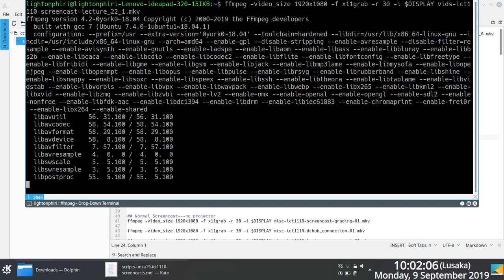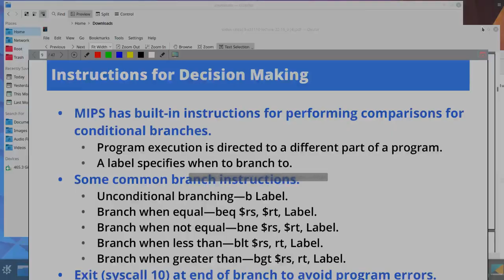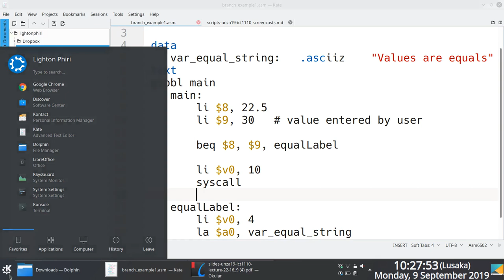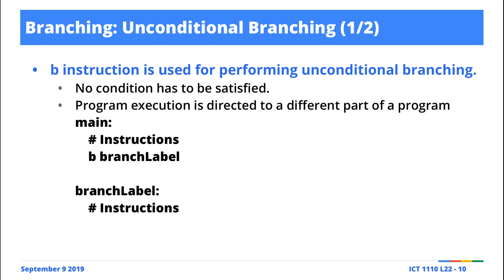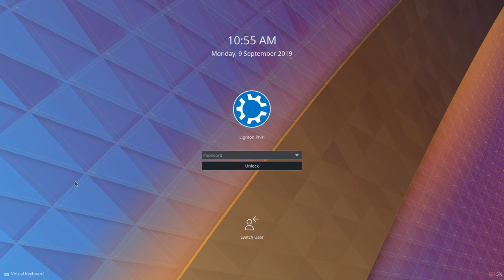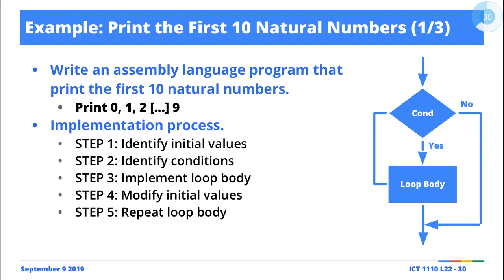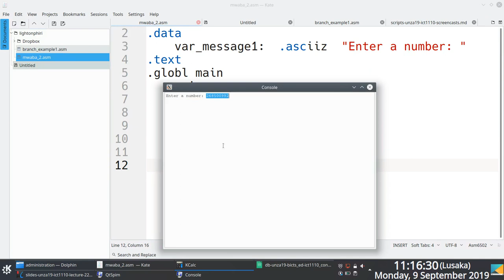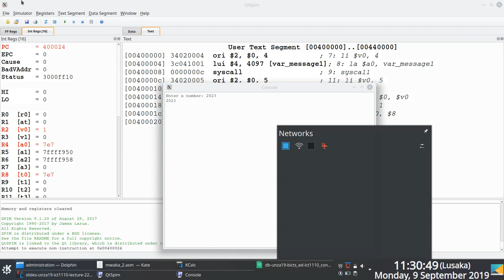Lecture 22: MIPS Instruction Set Architecture III (Part 1)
Lecture 22: MIPS Instruction Set Architecture III [1, 2].

Term II, University of Zambia [3] B.ICTs Ed. first-year Computer Systems and Architecture [4] screencasts. These were live and unscripted sessions, so---for posterity---please do share comments/fixes in the comment box if you spot an error or something that might require clarification.